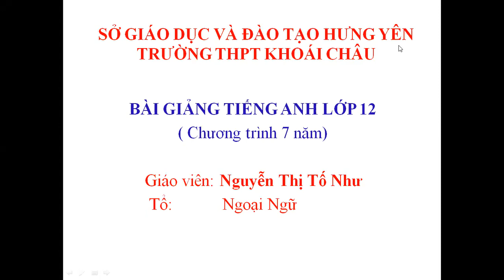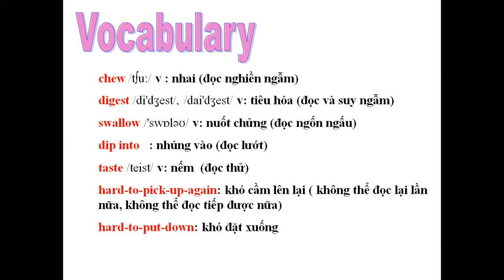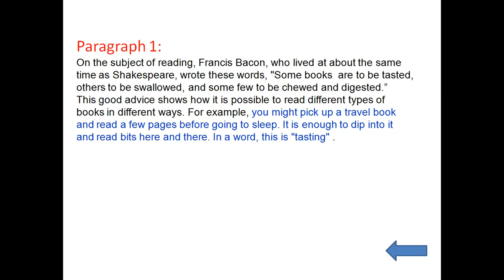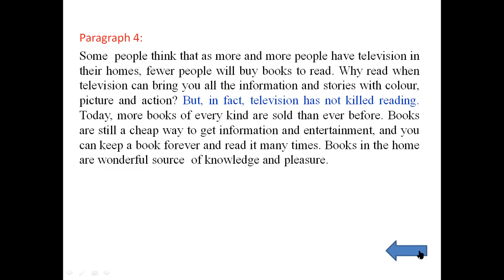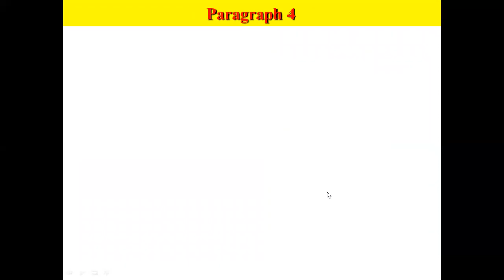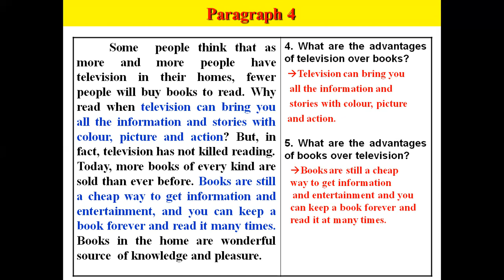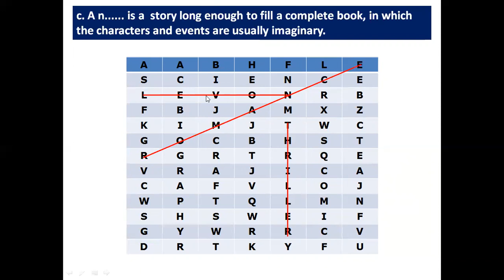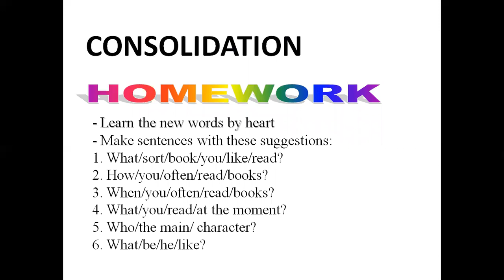Tiếng Anh 12 - Unit 11 - Books - Reading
Giáo viên: Nguyễn Thị Tố Như